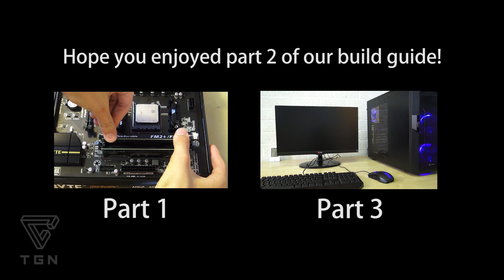How to build a PC - Part 2 | Inside the case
All the parts Go to "Jelle AMD".